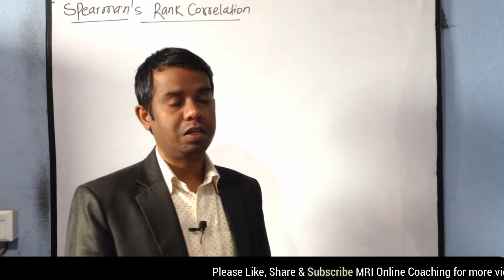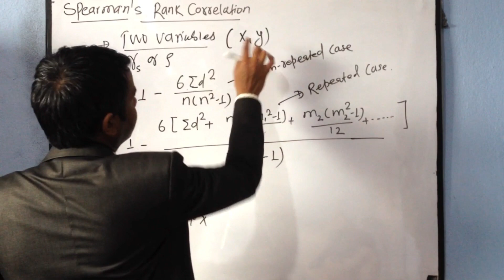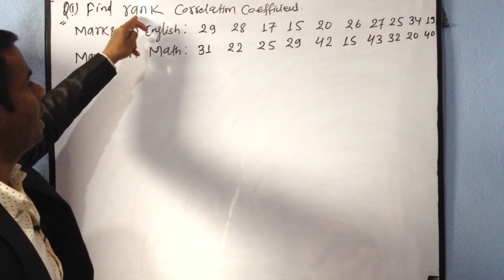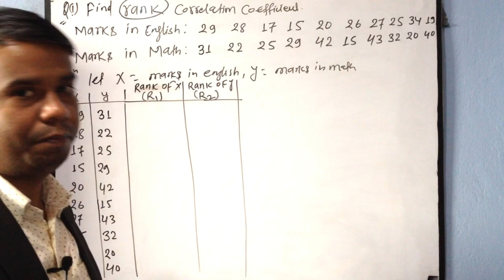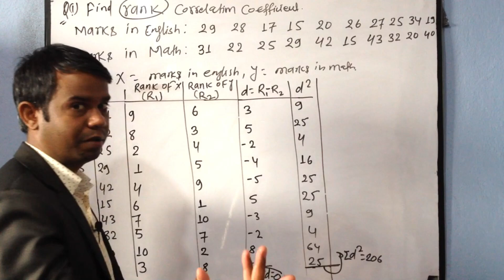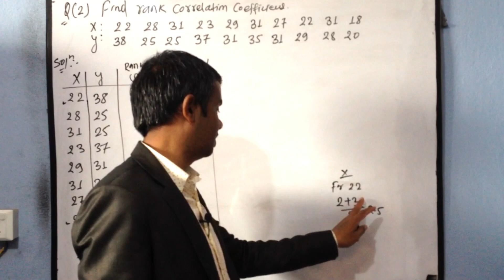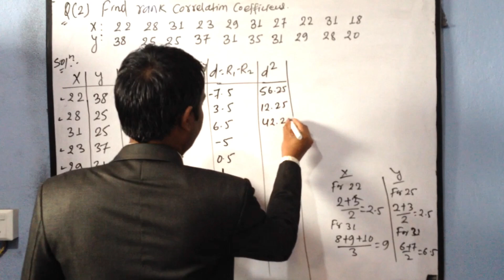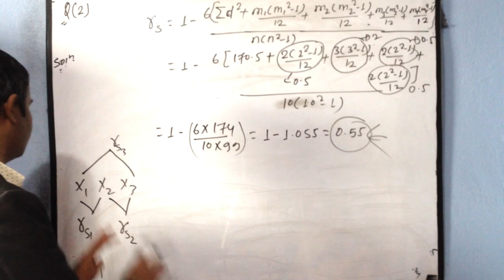Rank Correlation I Spearman rank Correlation I Rambabu Yadav Sir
This lecture is specially useful for  MPA, BBS, BIM, BHM, BBA, Engineering, B.Sc. CSIT. Medical , Nursing, Paramedical, Agriculture and many more (For Bachelor level) students  for their Universities level exams and also for 10+2 students.

Lecture is completely based on Questions OF TU, KU and other Universities of Nepal and useful for 10+2 .

This lecture contains complete information about Spearman rank correlation.

About MRI Online Coaching (MOTION):-
Here you will find , Statistics, Biology, Physics, Chemistry, Mathematics, Statistics, Account, MAT, IQ,  Computer, Science & Technology, Complete Package for CEE, IOE, Ag, Bridge Course and CTEVT course and Many more education video.
Best Coaching Institute in Kathmandu, Nepal  For competitive Examination, Board Examination and University Examination.